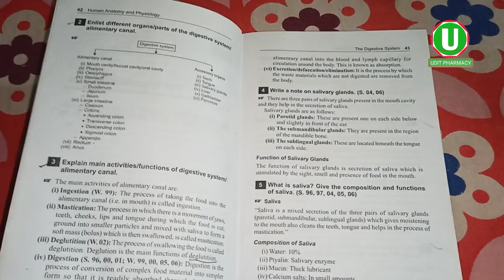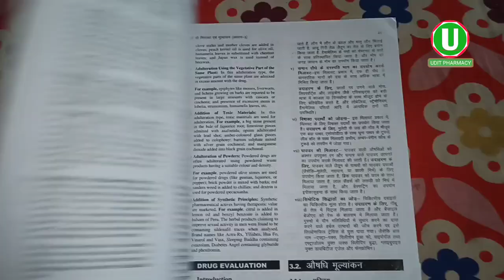D.Pharma 1st year best book | D.Pharma book pdf | D.Pharma book in Hindi | D.Pharma New Syllabus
D.Pharma Online Lecture की Complete Details के लिए

✅Pharmaceutics - |
V.N. Raje
R.M. Mehta

V.N. Raje

V.N. Raje

V.N. Raje
C.K. Kokate

V.N. Raje

V.N. Raje

✔ Thakur publication complete set d Pharma 1st year book
Hindi in English language